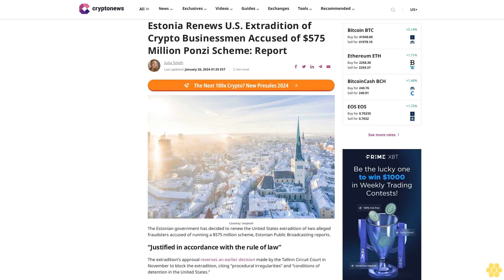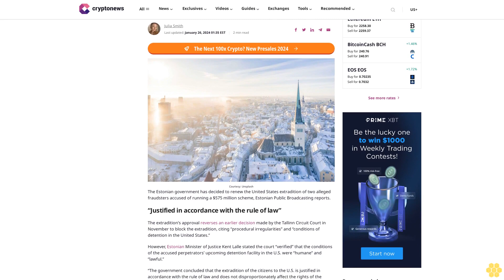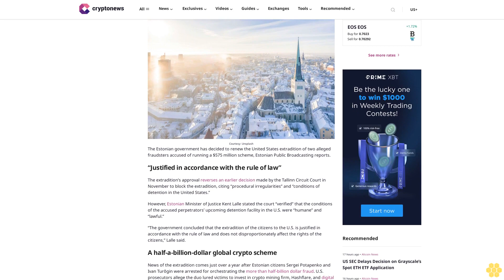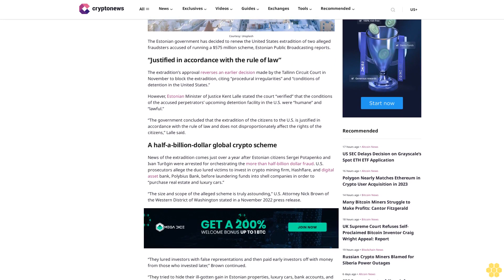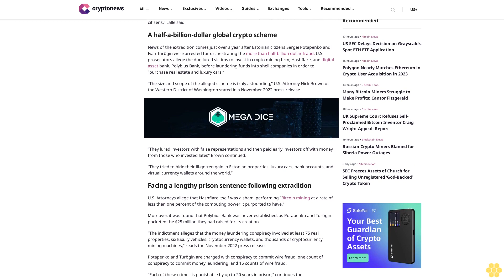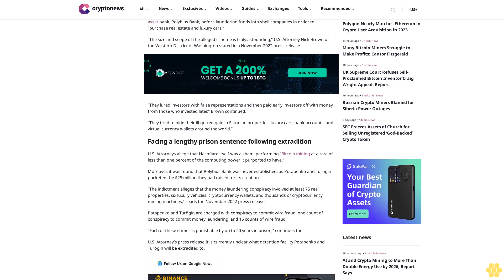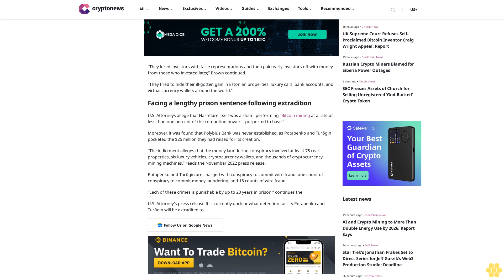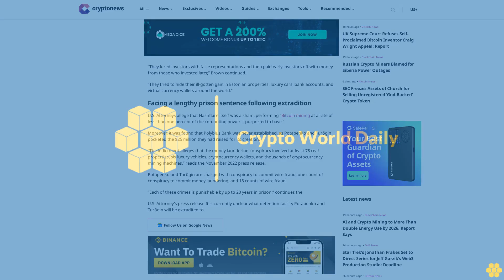Estonia Renews U.S. Extradition of Crypto Businessmen Accused of $575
Julia Smith

Courtesy: Unsplash

The Estonian government has decided to renew the United States extradition of two alleged fraudsters accused of running a $575 million scheme, Estonian Public Broadcasting reports.

“Justified in accordance with the rule of law”.

The extradition’s approval reverses an earlier decision made by the Tallinn Circuit Court in November to block the extradition, citing “procedural irregularities” and “conditions of detention in the United States.”

However, Estonian Minister of Justice Kent Lalle stated the court “verified” that the conditions of the accused perpetrators’ upcoming detention facility in the U.S. were “humane” and “lawful.”

“The government concluded that the extradition of the citizens to the U.S. is justified in accordance with the rule of law and does not disproportionately affect the rights of the citizens,” Lalle said.

A half-a-billion-dollar global crypto scheme.

News of the extradition comes just over a year after Estonian citizens Sergei Potapenko and Ivan Turõgin were arrested for orchestrating the more than half-billion dollar fraud. U.S. prosecutors allege the duo lured victims to invest in crypto mining firm, Hashflare, and digital asset bank, Polybius Bank, before laundering funds into shell companies in order to “purchase real estate and luxury cars.”

“The size and scope of the alleged scheme is truly astounding,” U.S. Attorney Nick Brown of the Western District of Washington stated in a November 2022 press release.

“They lured investors with false representations and then paid early investors off with money from those who invested later,” Brown continued.

“They tried to hide their ill-gotten gain in Estonian properties, luxury cars, bank accounts, and virtual currency wallets around the world.”

Facing a lengthy prison sentence following extradition.

U.S. Attorneys allege that Hashflare itself was a sham, performing “Bitcoin mining at a rate of less than one percent of the computing power it purported to have.”

Moreover, it was found that Polybius Bank was never established, as Potapenko and Turõgin pocketed the $25 million they had raised for its creation.

“The indictment alleges that the money laundering conspiracy involved at least 75 real properties, six luxury vehicles, cryptocurrency wallets, and thousands of cryptocurrency mining machines,” reads the November 2022 press...